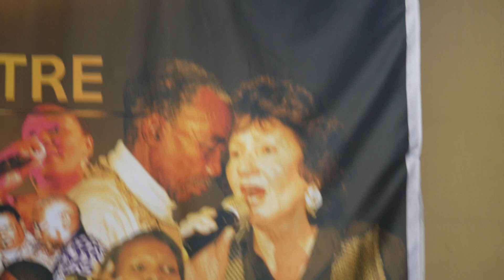Poetry101✪ | Zinhle Indodakazi Yolahleko - Angiphili ekhanda angiphili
StudentTV

Production/Media :  Student Television South Africa
StudentTV (PTY)LTD Enterprise Number :